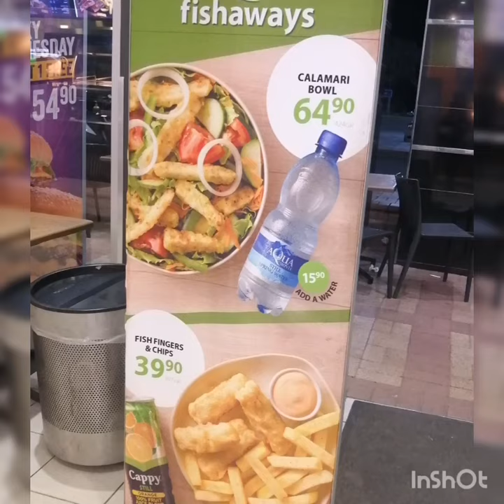Fishaways / hake and chips